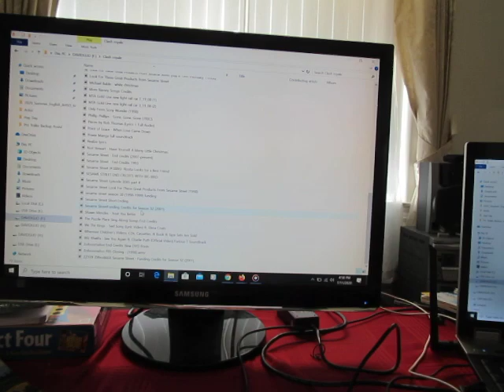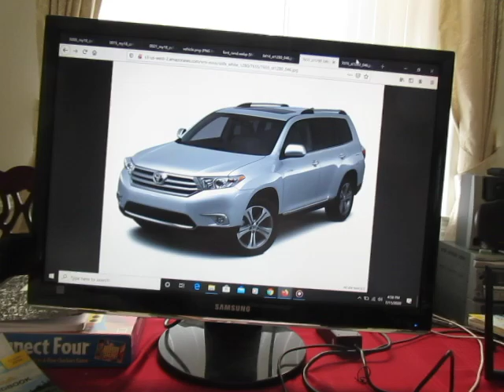MVI 8725 - We The Kings Feat. Elena Coats (Coates) - Sad Song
Want to get out of here? Lyrics because and cause of running out of battery? Sad Song
You and I, we're like fireworks and symphonies exploding in the sky
Like all the missing pieces of my heart, they finally collide
It's like I'm leaving all my past and silhouettes up on the wall
It's like we're standing hand and hand with all our fears up on the edge
The only harmony I wanna hear
You're my favourite part of me
Without you, I'm just a sad song, I'm just a sad song
Source: LyricFind
Songwriters: David Carl Immerman / Kevin Bard / Travis Randall Clark
Sad Song lyrics © Sony/ATV Music Publishing LLC, Kobalt Music Publishing Ltd., BMG Rights Management

A limited edition CV Sport model was also released in 2006. There was no hybrid model available in Australia. The only engine offered was the 3.3-liter 3MZ-FE V6. Typical fuel economy using the Australian standard testing regime is 12.3 L/100 km (23.0 mpg‑imp; 19.1 mpg‑US).

Engines:

2001–2007 2.4 L 2AZ-FE I4,116 kW (155 hp)
2001–2003 3.0 L 1MZ-FE V6, 151 kW (203 hp)
2004–2007 3.3 L 3MZ-FE V6, 168 kW (225 hp)
The 3.0-liter engine was able to propel the Kluger from 0–60 mph in approximately 8.8 seconds. In 2004 the Kluger was given a new 3.3-liter V6 engine to compete with the more powerful V6 offerings from its competitors, mainly the Nissan Murano and the Honda Pilot. The larger engine made it possible for the Kluger to reach 0 to 97 km/h (60 mph) in 7.8 seconds.

The Japanese and Australian Kluger was released with a center console integrated with the dashboard, while the North American Highlander initially lacked this integrated center console. The integrated center console was introduced in all US Highlanders and in Canadian Limited Highlanders in 2001, for the 2002 model year, and in all Canadian Highlanders in 2003, for the 2004 model year. However, for these early Highlanders without the integrated center console, a smaller non-integrated stand-alone center console was available as an option, which was installed at the factory or could be installed by the dealer.

In 2003, for the 2004 model year, in addition to the 3.3-liter engine, V6-powered models were equipped with a new five-speed automatic transmission, replacing the four-speed automatic transmission, while the inline-four models continued to use the old four-speed. This year also saw the introduction of the optional third row seat allowing for two additional passengers. The center console, which was previously exclusive to the top trim level, is now standard across all trims. The unibody was slightly modified behind the second row seats to include a depression in the trunk floor able to accommodate the optional third row seating. On models without third row seating, this depression was turned into a storage compartment (prior to 2004 the spare tire was accessible from inside the vehicle where the third row seating would subsequently be located; beginning in 2004 the spare tire is accessible from underneath the vehicle). Subtle changes to the front grille, front and rear bumpers, headlights and taillights (LED taillights on later hybrid models) round-out the major changes for the 2003 mid-cycle refresh.

In 2005, for the 2006 model year, Highlanders sold in Canada were offered only in a V6 all-wheel drive configuration. Hybrid models were available with part-time four-wheel drive, which Toyota refers to as 4WD-i whereby the rear wheels are powered by a separate electric motor. This system is intended for use on snow and ice and is prone to overheating the rear electric motor off-road.[5]

Anti-lock brakes, brake assist and electronic brakeforce distribution were standard, Vehicle Stability Control w/traction control optional on 2001–03 models became standard for 2004 models (Hybrids come standard with VDIM). Also standard for 2004 was a tire pressure monitor.

That is Hit Entertainment PLC Logo 1997 VHS UK Logo!

favorite